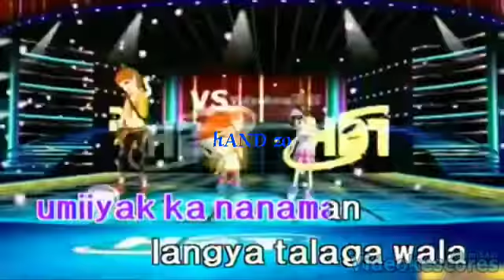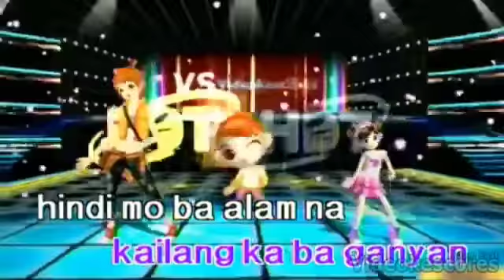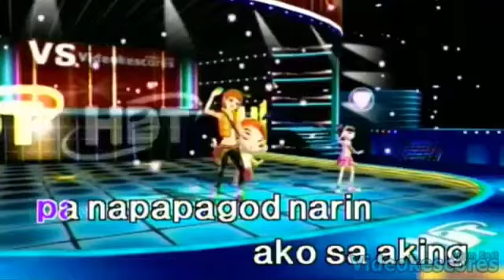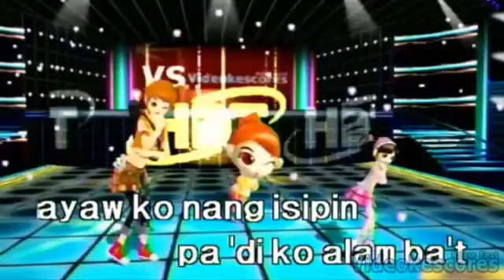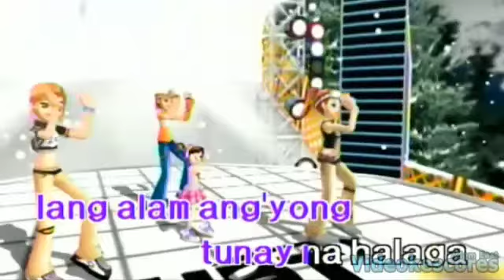HALAGA(karaoke)by Parokya ni edgar